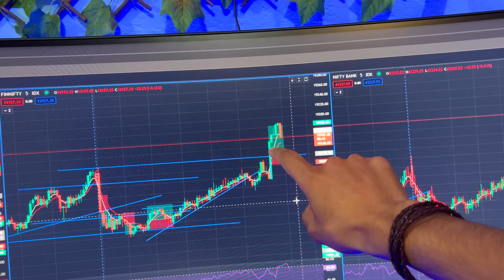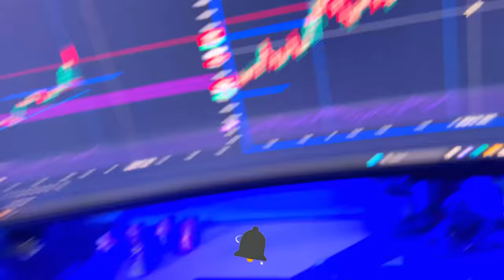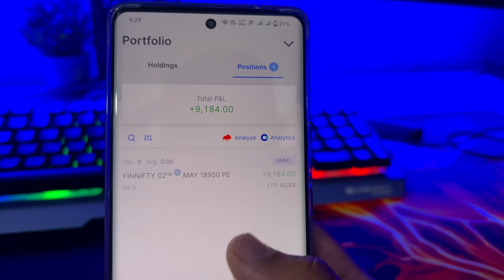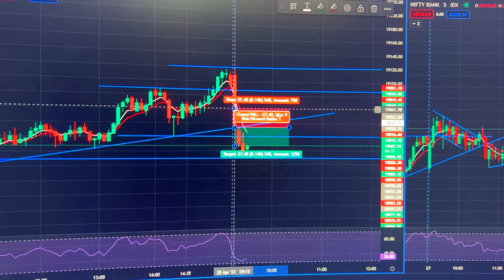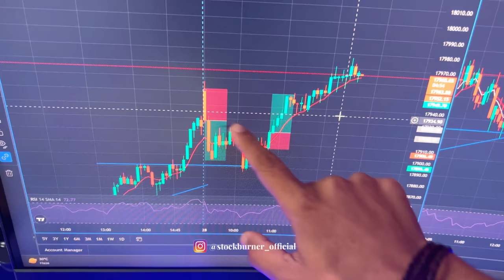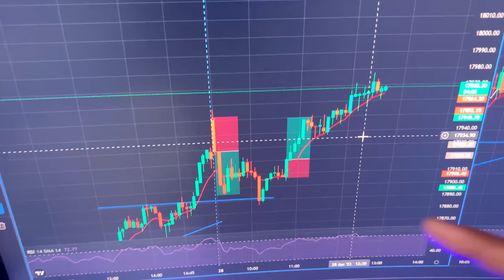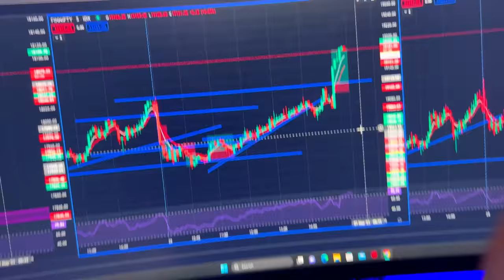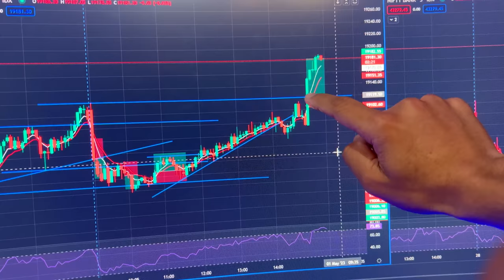VLOG #51 - How I Made ₹79,000 Profit in Intraday Trading (Finnifty): Scalping the 3 PM Candle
In this video, I'll be sharing my experience of how I made ₹79,000 in profit by scalping the 3 PM candle in the stock market. I'll be walking you through my step-by-step process and sharing the strategies and techniques that I used to identify the best trades and execute them successfully.

Scalping the 3 PM candle is a highly effective trading technique that can help you make substantial profits in a short amount of time. Whether you're a seasoned trader or just starting out, this video will provide you with valuable insights and tips that can help you improve your trading skills and make more money in the stock market.

So, if you want to learn how to scalp the 3 PM candle and make profits like a pro, be sure to watch this video!